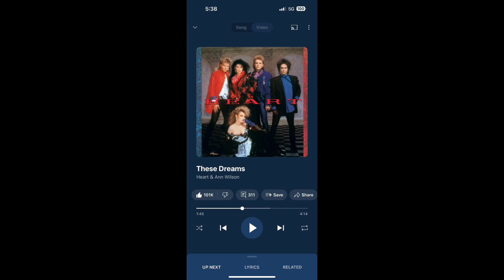"a"Y"e george's son" c♾️"al i"iW♾️?"ll al..". W"a..". Ys R"mmberr"R ".."iYU? 5:4"..". 5:43 PM